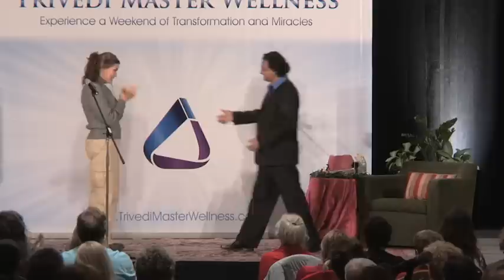Trivedi Testimonial - remote individual blessing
Trivedi, remote individual blessing, dentist, wellness, healing energy, spontaneous healing, best outcome, tumor, biopsy, guruji,